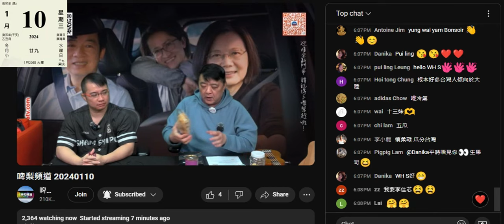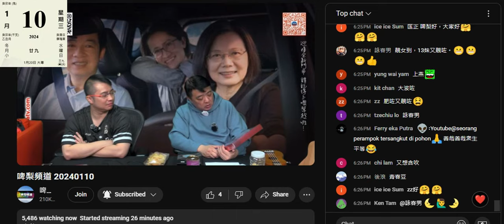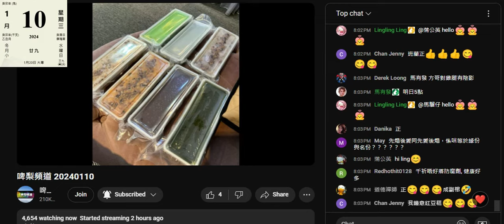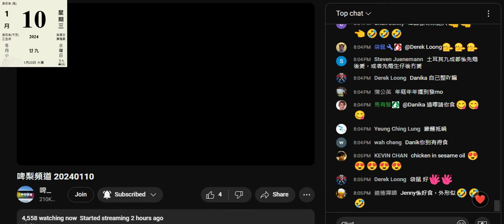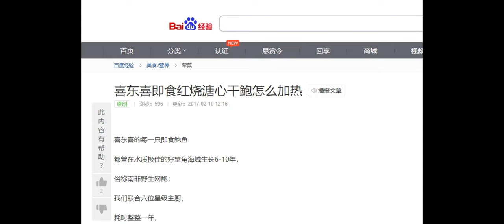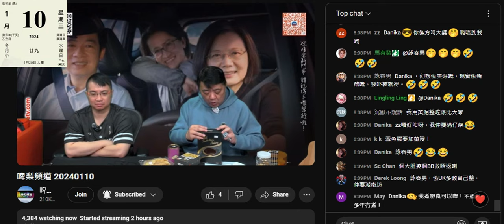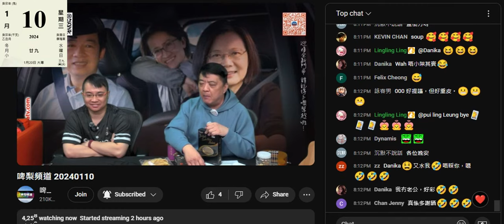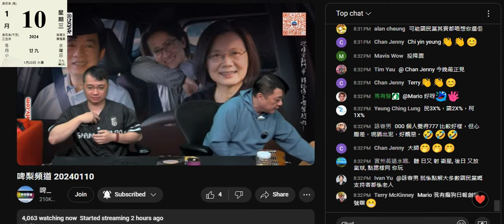20240110 啤梨晚報撚屌馬健賢吹兩次聽晚先試食個鮑魚煮花膠，仲吹一隻花膠成舊水。一隻成舊水點會俾打女人偷錢賊林匡正食，根本係貨版。成個鳩台無仆街識煮，一睇就知煮咗出嚟成PAT嘢，唔識食先會食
仲吹喜東喜罐裝鮑魚係佢出嘅品牌
上網一查就知係強國出品，撚屌之前賣嗰啲包裝都係喜東喜出品，只係出咗罐裝啫
又吹隻高級雞上燕呢日5點9攞咗新款貨俾撚屌試食，又吹等隻雞得閒做節目先推銷，又吹隻雞無蛹蟲草攞上鳩台
之前咪吹好賣到一件腦殘賣幾十盒咩？點會唔攞貨上鳩台呀，強國雞曹越？
5點9上到鳩台，偷錢賊竟然唔知道兼睇唔到個雞樣係咪靚咗、放散咗頭髮？

呢晚撚屌自爆啲淘寶翻熱鮑魚等用自製盒包裝呃腦殘
係包裝印香港製造呃腦殘
(呢日又證明咗啲翻熱食品係強國貨，之前偷錢賊爆咗俾閪人歐陽永權知啲淘寶貨嚟自溫州)

撚屌將巿面吹做貨場。即係平時吹個貨場好多貨，係指巿面、全港
鳩吹巿面好多人辦年貨。
撚屌只係蒲旺角新填地街+大角嘴+北河街，點睇到好多人辦年貨，幻覺抑或見鬼呀？朝早11點前抑或夜晚9點後?

又吹呢幾日神棍風水豪坐鎮係鳩台，鳩叫腦殘上鳩台

開場鳩吹個強國賤臭閪老婆唔係度做短啲，咪又係做到8點半

姣閪lingling ling 又係留言版證明自己係喪
仆街馬有發仲爆姣閪danika無鳩吹分析睇係世界末日
兩件姣閪要睇著偷錢賊鳩吹分析捽閪過日晨
啤梨晚報及其他節目有其他男人+其他人聲變咗俾人輪，得鳩吹分析可以望著聽著嚟捽閪